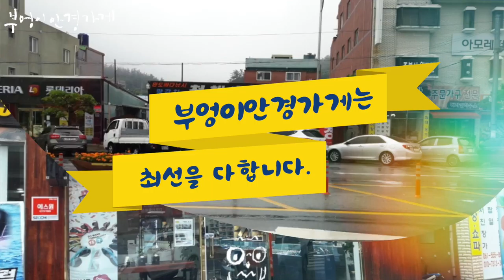Lash Itchy bk01 모델입니다 /부엉이안경가게/대구안경/김천안경/완도안경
이판사판
선글라스

Lash Itchy bk01 모델입니다